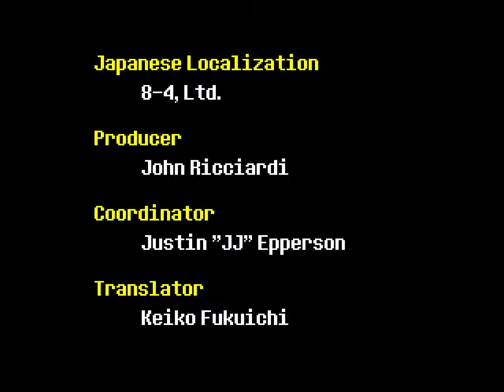Undertale: End Of My Neutral Run (Toriel And Undyne Killed But Papyrus Spared)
There are 2 variants of this ending, 1 with Papyrus alive, and 1 with him dead. And in this run, I did it while keeping Papyrus alive! And Mettaton became King! Enjoy!